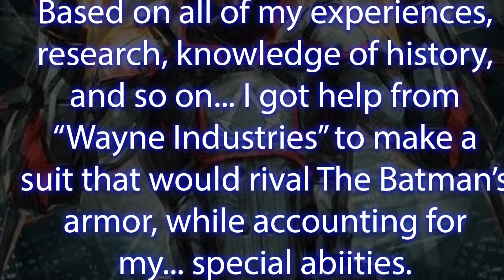Sky Takes The Mask Off (finally...)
Who am I, really? Well... *looks at Bruce W.*